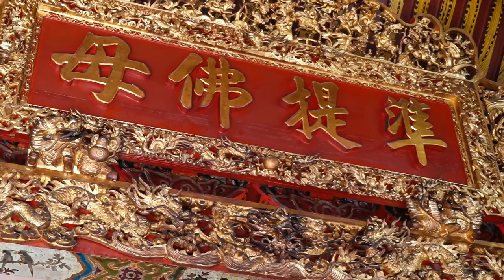日光菩薩再來開光｜龍旨龍帝殿 準提佛母